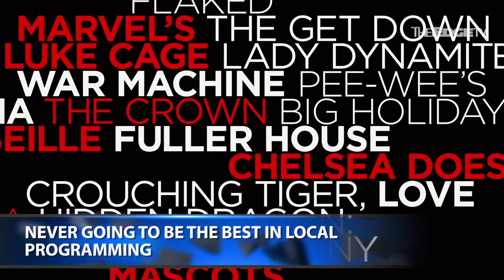TALKING EDGE: Can Netflix crack Asia?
It’s been a year since Netflix set foot outside of the US. Charlotte Chong asks its chief communications officer Jonathan Friedland how much headway it has made in Asia.